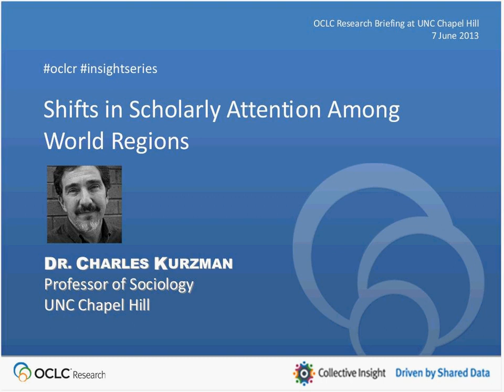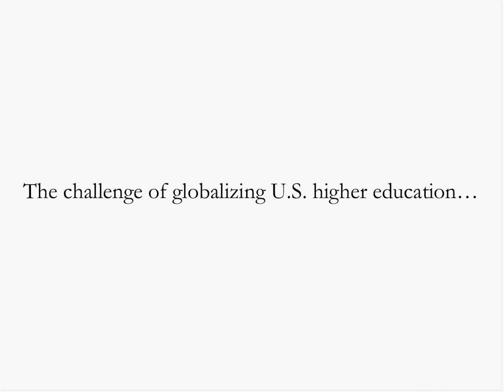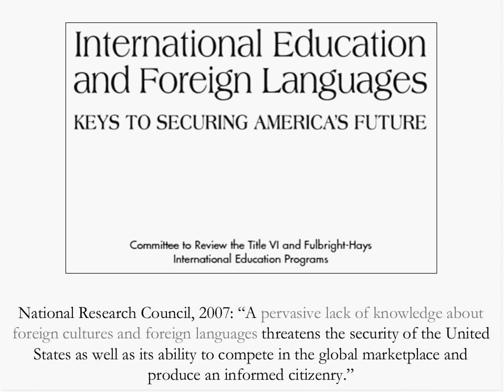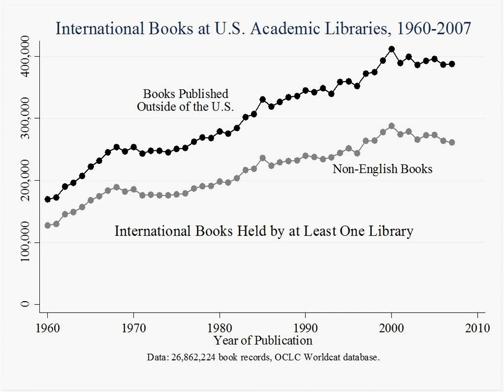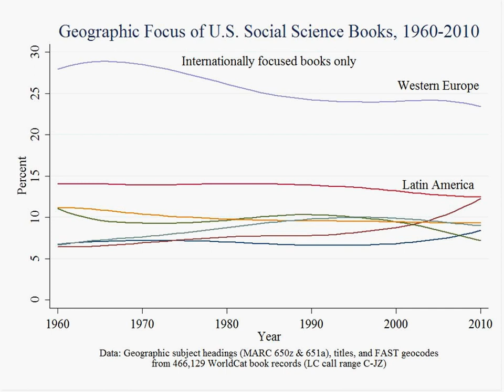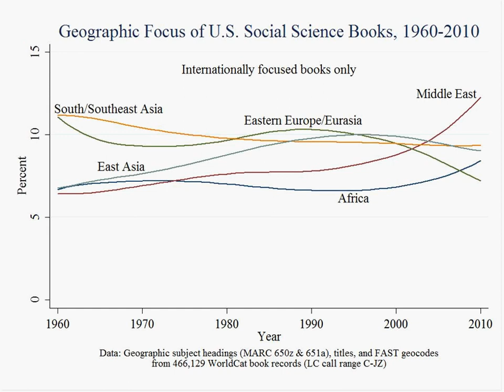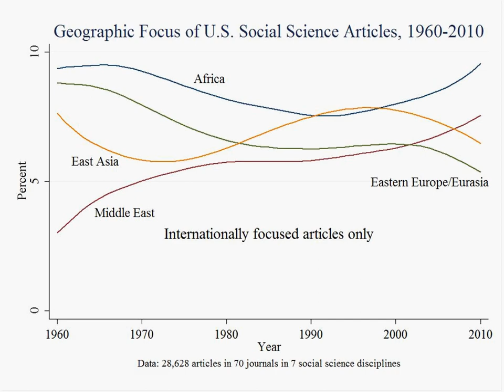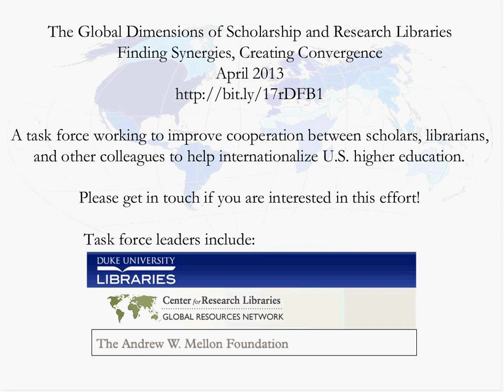OCLC Research Shifts in Scholarly Attention Among World Regions Webinar Recording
In this webinar, Dr. Charles Kurzman, Professor of Sociology, University of North Carolina, Chapel Hill, presents his research on changing academic attention to world regions over the past 50 years, "attention" as measured by analyzing works published about each region of the world and collected in U.S. academic libraries for each year of publication since 1958.  The patterns that emerge from this research will help to inform social scientists and educational policymakers about trends and possible gaps in scholarly attention to different regions of the world. Dr. Kurzman received a grant from the National Science Foundation to study how social science maps the world.  With this grant, he is examining social-scientific journal articles, books, doctoral dissertations, and disciplinary awards to see how often each world region has been studied over the past half-century. The dataset that this project generates will allow us to track the trends in scholarly attention to various parts of the world, and to test theories in the sociology of social science about how researchers select subjects for study. This event was presented as part of the OCLC Collective Insight Series during the OCLC Research Briefing at UNC Chapel Hill on Friday, 7 June.